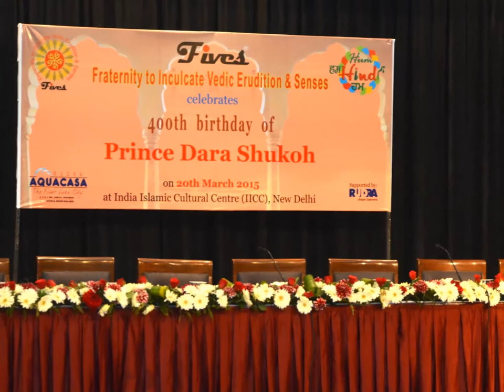Dara Shukoh 400th Birthday SC 1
On 400th Birthday celebrations of Dara Shukoh, FIVES organised a talk on 'If Dara Shukoh was the King!'. This video has been created from the still photographs and audio lecture of Prof. Satish Chandra-the Legendary living Historian.